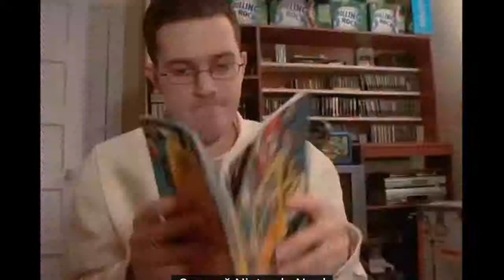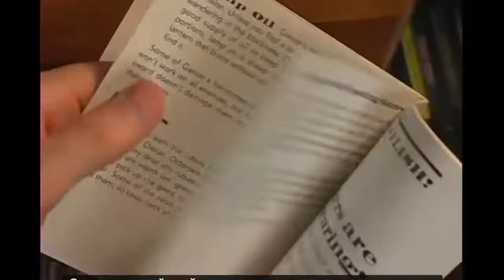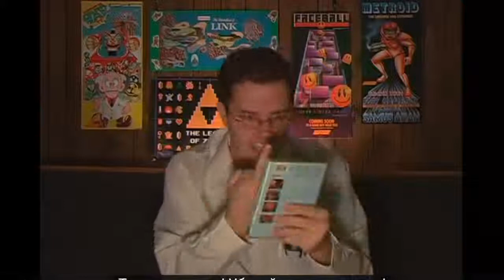AVGN сокращённая версия 60 Зельда Жезл из Гамелoн